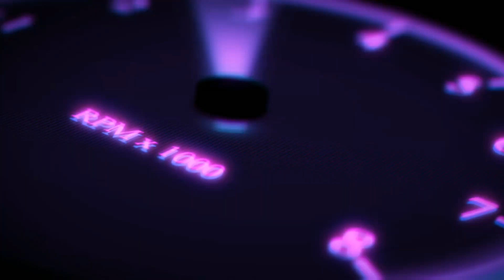The Start of a Dream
It all starts with a dream. Somethings just fall into your lap and here we go. 🏎🚓